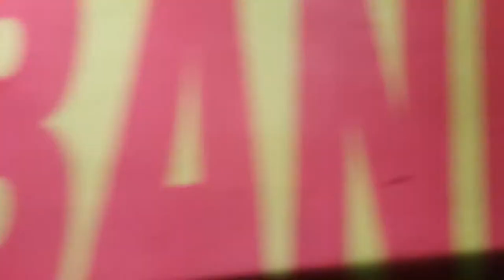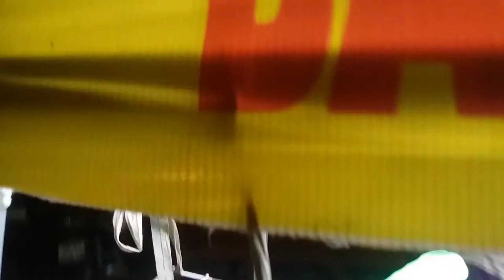🐷🐯😀CÁCH LÀM BÁNH KẸP - HƯỚNG DẪN LÀM BÁNH KẸP THÁI HỒNG LỰU 🐷🐯😀